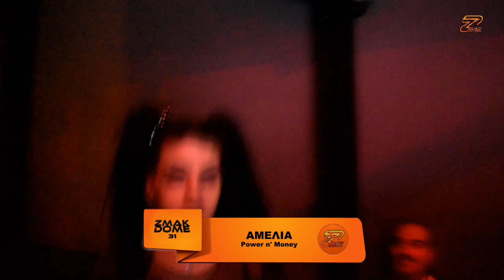Τα κορίτσια χωρίς ζώνη... έχουν θέματα (ZMAKDOME 31)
H Λία Τόμπολα ανακοίνωσε στο ZMAK Nation πως είναι πλέον υγιής και έτοιμη να νικήσει ξανά τη Miss Monica για να πάρει πίσω τον τίτλο που ποτέ δεν έχασε. Η Αμέλια, με τη βοήθεια του General Manager Ιωάννη Αφεντούλη, έφερε αντιρρήσεις.

Η Ιταλίδα πρωταθλήτρια Miss Monica έστειλε μήνυμα με video πως θα επιστρέψει στην Ελλάδα για να υπερασπιστεί τον τίτλο της με όποια από τις δύο βρει μπροστά της. Έτσι προέκυψε Λία vs Αμέλια στο επόμενο show για τη θέση #1 contender.